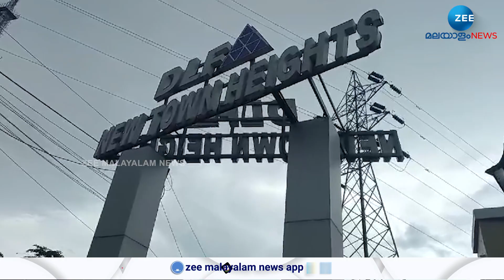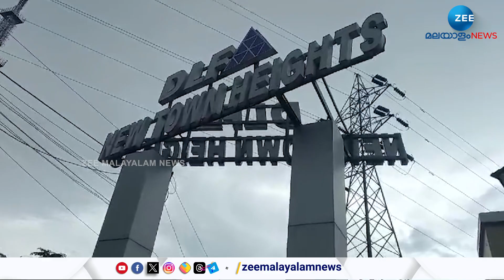Food Poisoning At Kakkanad Flat | കാക്കനാട് DLF ഫ്ലാറ്റിലെ 350 ഓളം പേർക്ക് ഭക്ഷ്യവിഷബാധ.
Food Poisoning At Kakkanad Flat | കാക്കനാട് DLF ഫ്ലാറ്റിലെ 350 ഓളം പേർക്ക് ഭക്ഷ്യവിഷബാധ. 25 കുട്ടികളടക്കം 338 പേർ ചികിത്സയിൽ